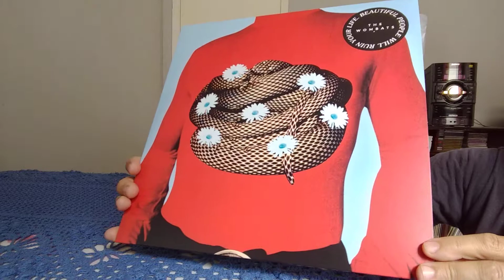The wombats - beautiful people Will ruin your life - vinyl unboxing